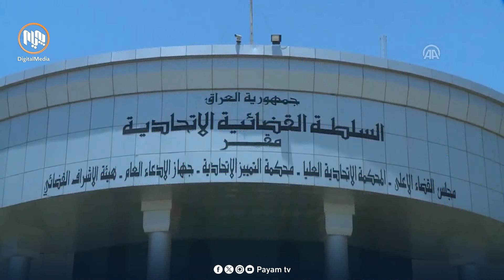تۆماركردنی‌ ناوی پارت‌ و هاوپه‌یمانیه‌تییه‌كان ده‌ست پێ ده‌كات